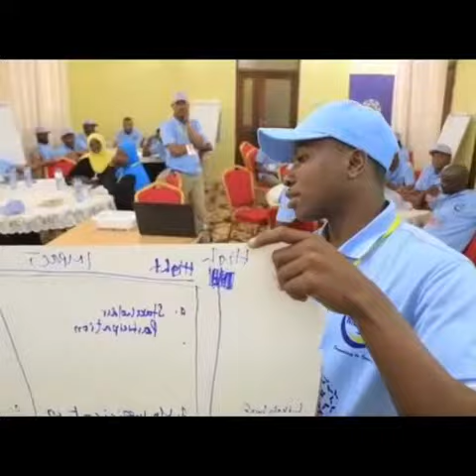PRIME Program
Program for Project Management for Civil Society Organisations